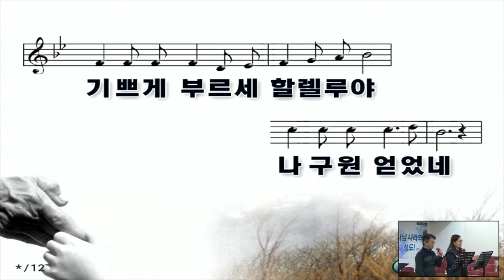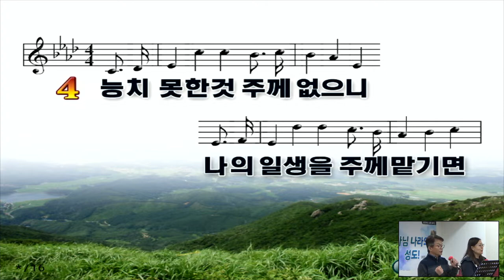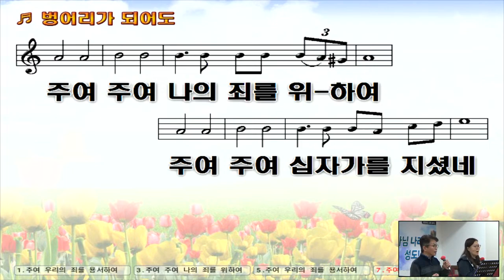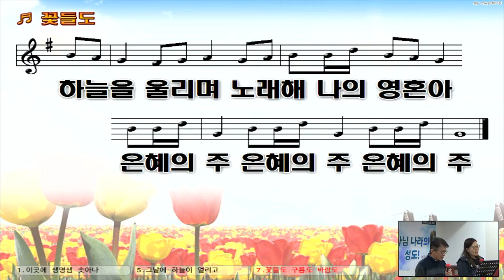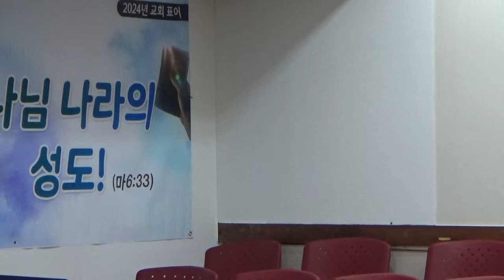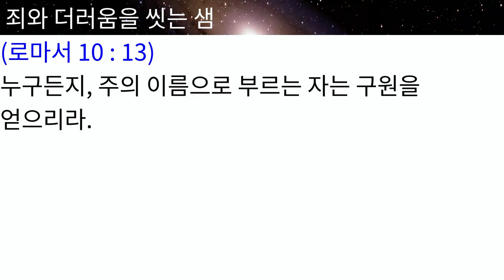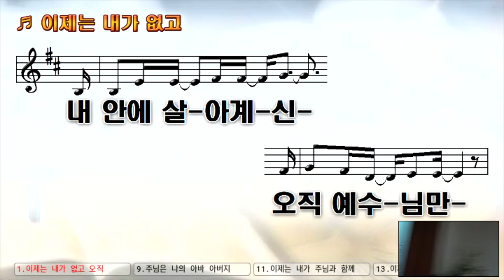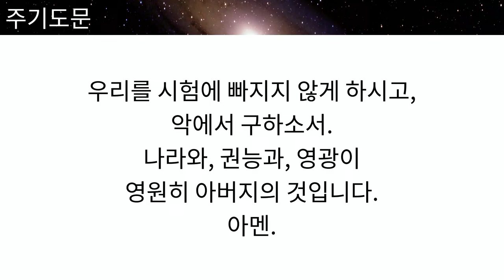2024/04/03 수요예배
~ 수요예배는 저녁 7시 30분경에 시작됩니다 ~

순서:
 사도신경
 회중대표기도: 이경애 집사님
 성경 봉독: 스가랴 13 : 1 ~ 6
 말씀 선포: "죄와 더러움을 씻는 샘"
 찬송: "이제는 내가 없고"
 성도의 교제
 주기도문